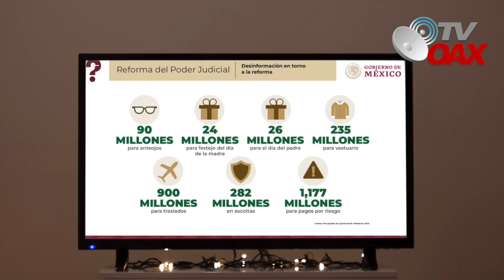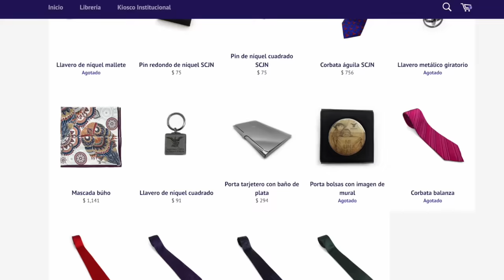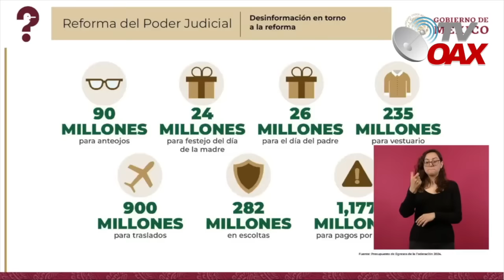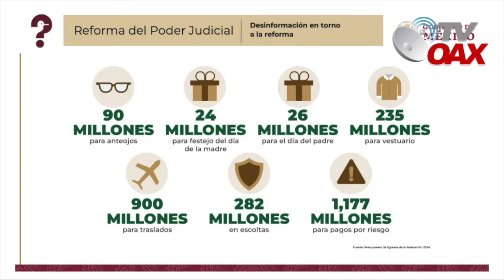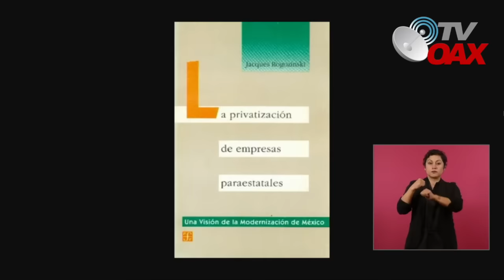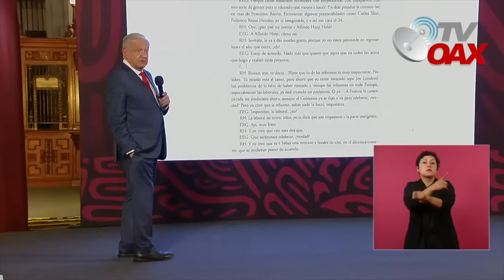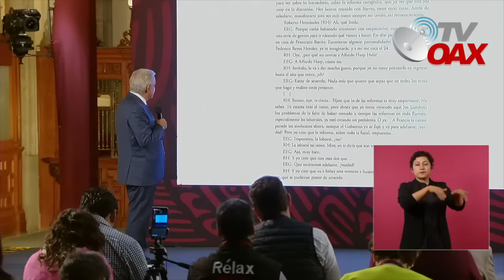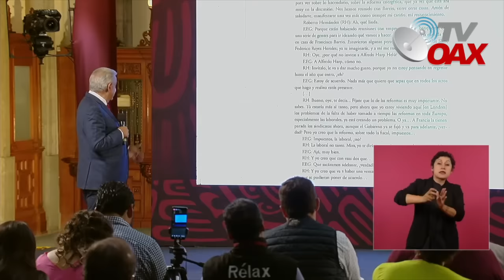MIRA:AMLO ¡PONE EN SU LUGAR! A JUECES, MINISTROS Y MAGISTRADOS, EXHIBE TODO EN LA MAÑANERA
El Poder Judicial de la Federación reserva 90 millones de pesos para anteojos de su personal, 900 millones en viáticos, 282 millones en escoltas, y mil 177 millones de pesos para pago por riesgo, así lo reveló esta mañana el Presidente Andrés Manuel López Obrador. Esto es una vergüenza dice el Presidente Mira.
Además, hay 50 millones de pesos para festejos de Día del Padre y Día de la Madre.